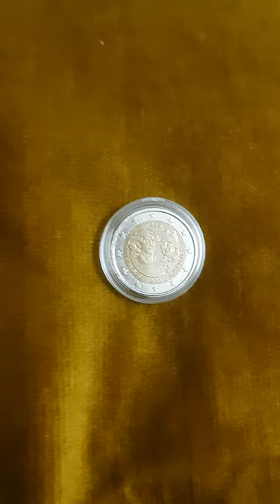2 euros 2011 Belgique i.van diest / m.popelin